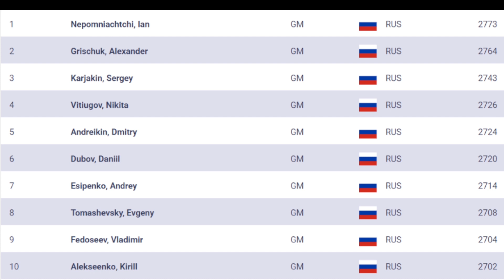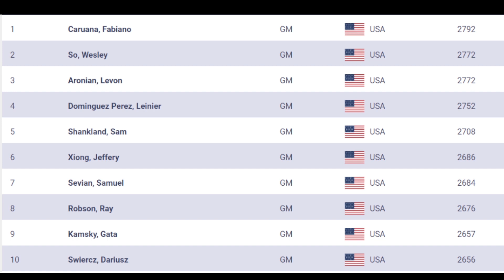The Rise Of The USA And The Demise Of Russia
In this video Sune will discuss the power shift that has taken place in the world. When Sune started in chess the USSR was clearly dominating. But in this new century that has definitely not been the case. So what is wrong with Russia? Why can’t they win gold? Last time they won the Olympiad was in 2002! Do they have a bad mentality? Attitude? USA is starting to look extremely strong. They get a lot for free… or maybe as free as money can buy.
Vladislav Artemiev,V (2699) – Volodymyr Onischuk (2622) [A49]
23rd European Teams Terme Catez SLO (7.1), 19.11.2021
1.d4 Nf6 2.Nf3 g6 3.g3 Bg7 4.Bg2 0–0 5.0–0 d6 6.Nc3 Nbd7 7.a4 a5 8.b3 Re8 9.Bb2 c6 10.e4 e5 11.Qd2 Qb6 12.Rfe1 exd4 13.Nxd4 Ne5 14.Kh1 h5 15.h3 h4 16.g4 Nfxg4 17.hxg4 Bxg4 18.Re3 Bh6 19.Rg1 Qc5 20.Bf1 Bf3+ 21.Bg2 Bg4 22.Bf1 Bf3+ 23.Bg2 Bg4 ½–½